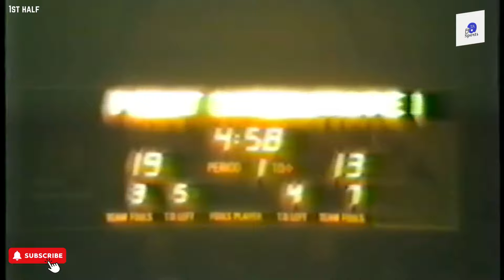Wyoming vs Clemson 1986 NIT Quarterfinal...Fantastic full game highlight- NBA Great Horace Grant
Incredible footage of the 1986 NIT 3rd round (Quarterfinal) game between Clemson and Wyoming. Footage is from player introductions to the post game celebration. No commentary but the film is from the crowd view, just like you were at the game; including the game and crow noise. A fantastic film of a great game!

Along with the footage there are multiple NBA veterans in the game including Clemson All American and NBA All Star Horace Grant (#54), a member of Jordan's run and then with the Magic and others. Wyoming sports two NBA players, All American Fennis Dembo and Eric Leckner; a veteran player in the league. Game was played March 20, 1986 in Laramie. Wyoming won the game 62-57 and went on to New York where they eventually lost in the NIT final to Ohio State.

Wyoming vs Clemson 1986 3rd Round NIT Game...Fantastic full game highlight- NBA Great Horace Grant